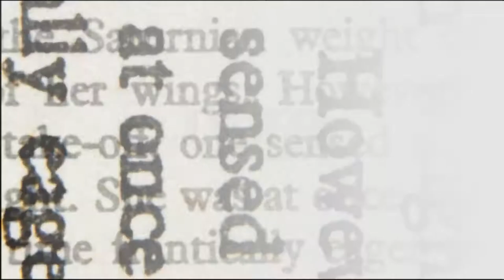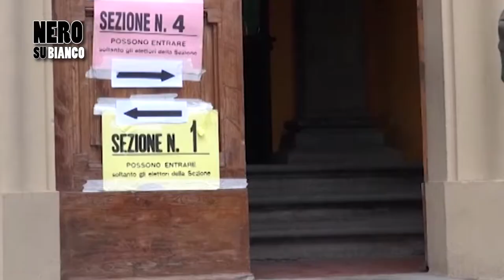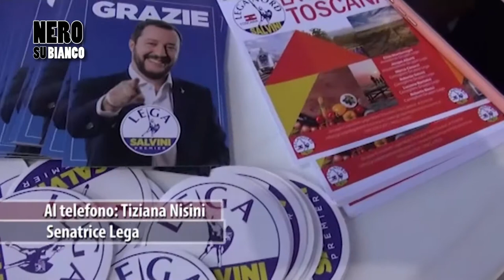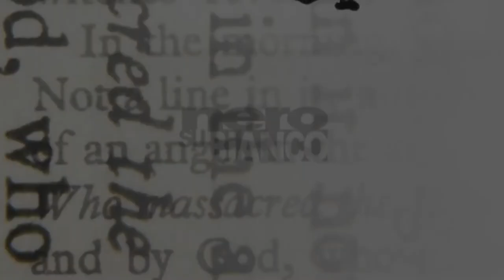Arezzo: vola la Lega, riparte il Pd. A Nero su Bianco il post elezioni europee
Con Marco Casucci, Francesco Ruscelli, Mario Agnelli